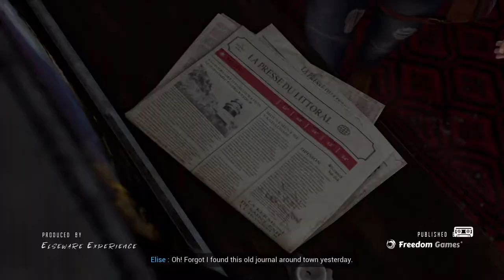The first 26 minutes! Broken Pieces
Broken Pieces is a psychological thriller taking place in a french coastal village somehow outside the flow of time. Solve the mysteries by putting the pieces of the story back together by figuring out the enigma behind this mystical place.